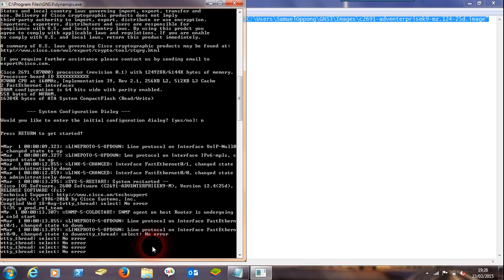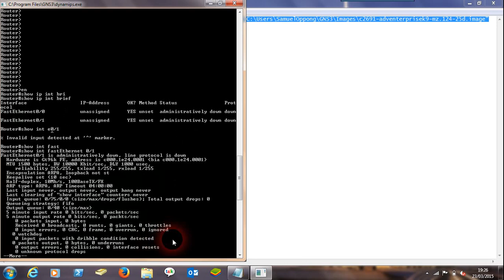This hack gets you to run any Cisco IOS without GNS3 or EVE-NG from CMD!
Quickly spin up a Router without the need of GNS3 or EVE-NG.
Handy when you have to test an IOS Image very quickly or try out a command and not close to your lab.